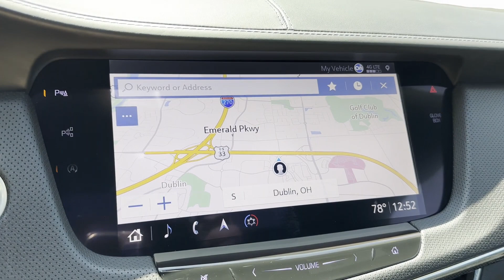2019 Cadillac CT6 Platinum AWD Dublin, Worthington, Westerville, Bexley, Upper Arlington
2019 Cadillac CT6 Platinum AWD 1G6KT5R63KU144919 Video

This 2019 Cadillac CT6 Platinum AWD is full of phenomenal features such as: